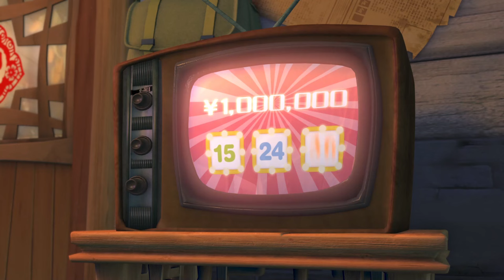Wise Yoga Master 🙆‍♂️🙆‍♂️NEW EPISODE 🐻‍❄️ Human and the Bear 2024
[00:00:07] - Legend of the Gingseng Fairy ( Part Two )
[00:10:10] - Wise Yoga Master
[00:20:13] - Angry Bird
[00:30:16] - Shooting Contest ( Part Two)
[00:40:19] - Logger Vick's Lottery
[00:50:22] - Mamas Boy!
[01:00:25] - Once Upon A Time ( Part Two)